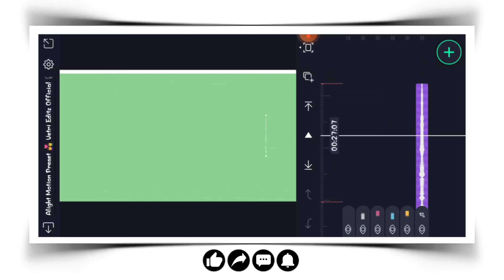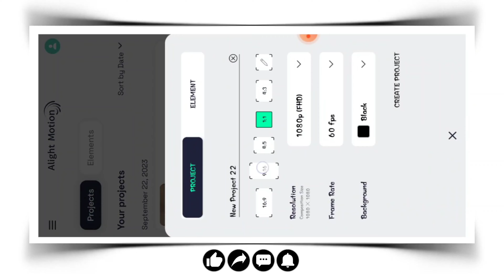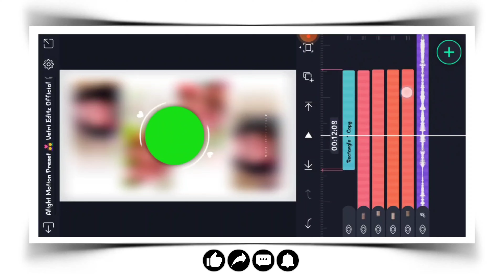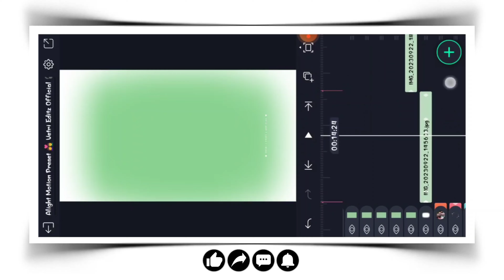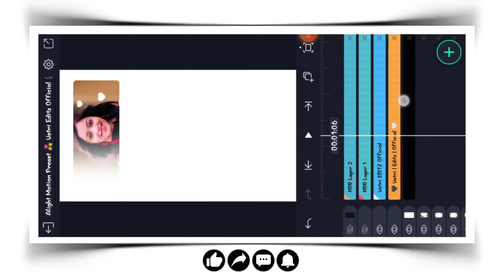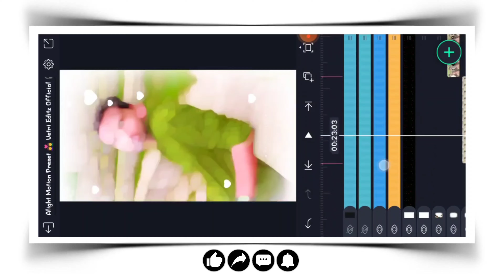Lovely 🌹 Naan Nesipathum Cover Song 🎧 Alight Motion Video Editing 🎶 vetrieo Instagram Reels trend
This video Beautiful Lovely song for naan nesipathum  cover Song Video Editing alight Motion. Instagram Reels Video Editing alight Motion. WhatsApp status video editing alight Motion. trending video editing alight Motion tamil.

New version Alight Motion Link Telegram Check Link Top Check.